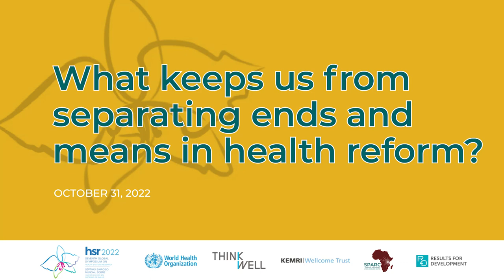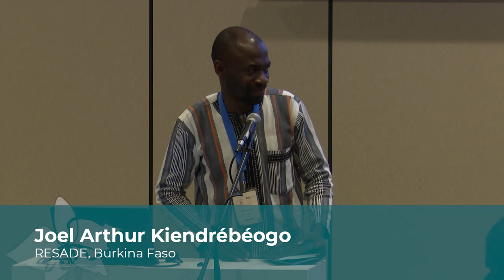R4D at the Health Systems Research Symposium: Session 4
This full-day session titled, "What keeps us from separating ends and means in health reform?" was hosted by Results for Development (R4D), Strategic Purchasing Africa Resource Centre (SPARC), ThinkWell and World Health Organization at the 7th Health Systems and Research Symposium held in Bogota, Colombia on October 31, 2022.

In the fourth and final session, panelists from Benin, Burkina Faso, India and Mexico discussed how to pursue ends-driven research at the systems level. The session discussed the challenges and opportunities for ends-driven research and proposed research questions to be taken forward.